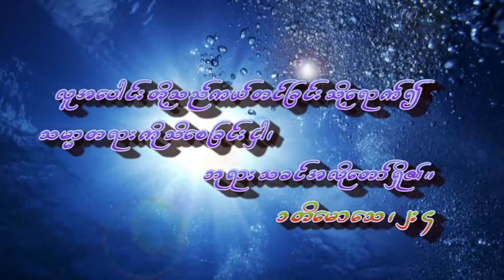Salai Naung Naung / Witness 06/ 12/ 2016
Peniel Church